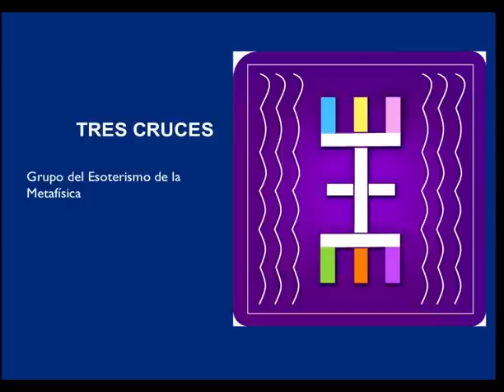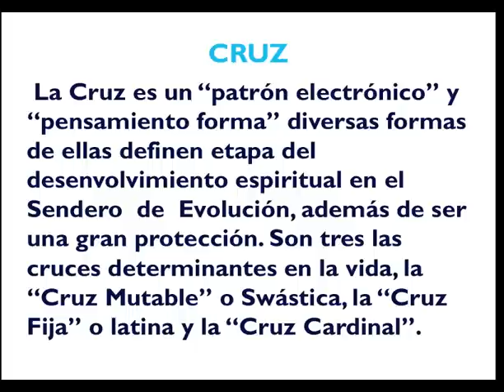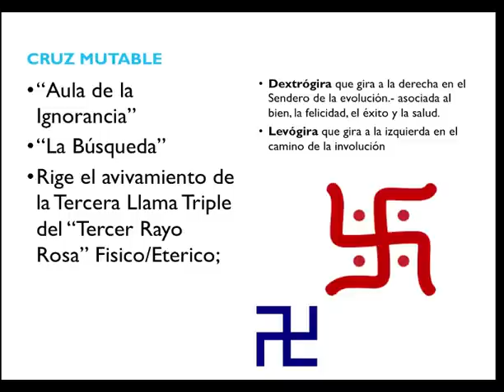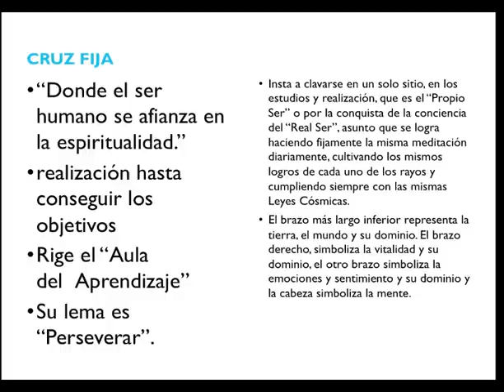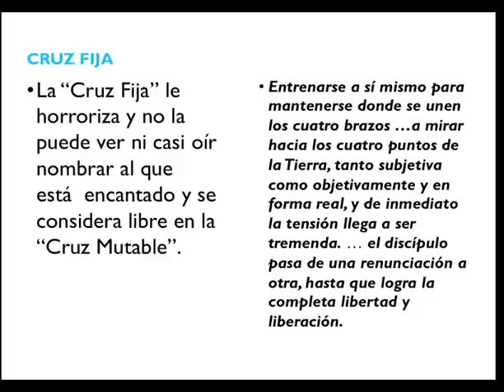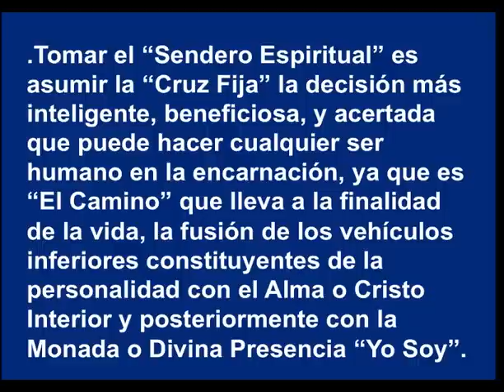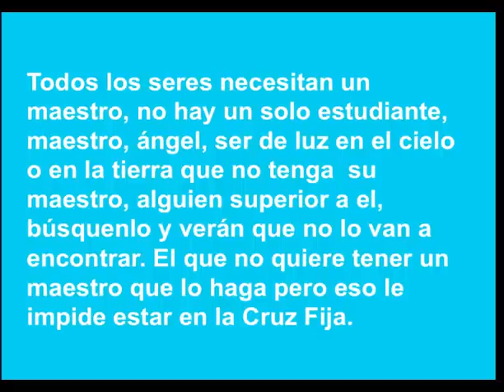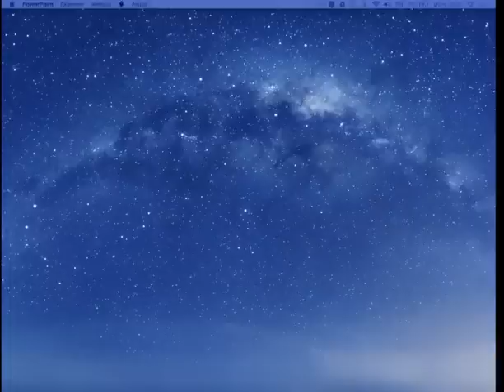TRES CRUCES- Esoterismo Integral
Unirse a este canal para acceder a sus Audiolibros:
Basado en "Esoterismo Integral de Rubén Cedeño
Gracias por expandir la Enseñanza

🧡DONACIÓN VOLUNTARIA